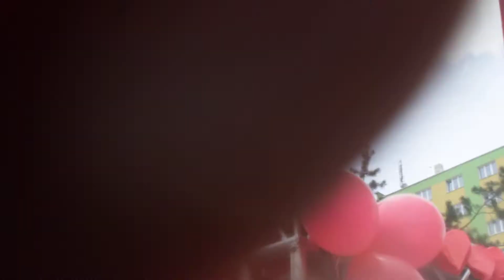Marpo - Všude kde sem byl (Majáleský průvod Brno)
Marpo - Všude kde sem byl